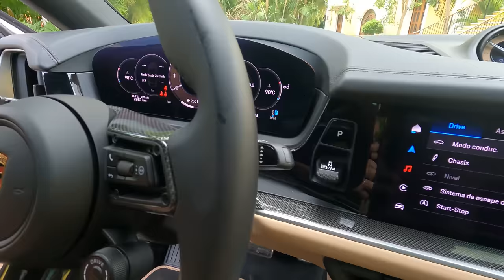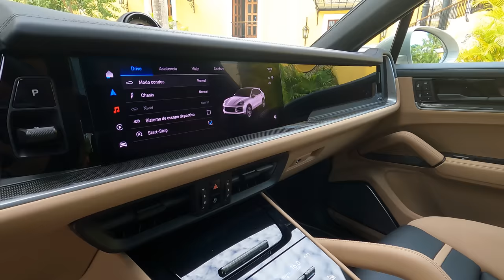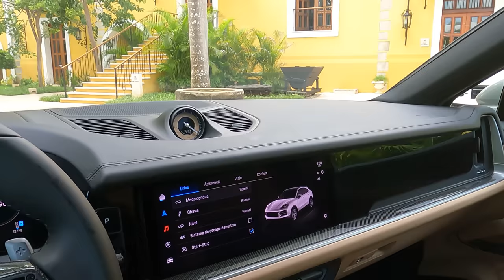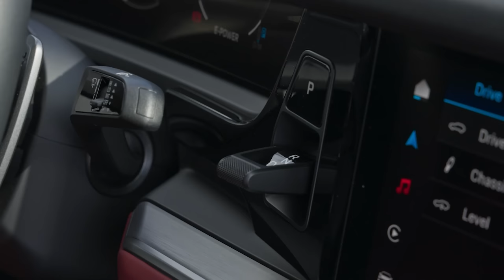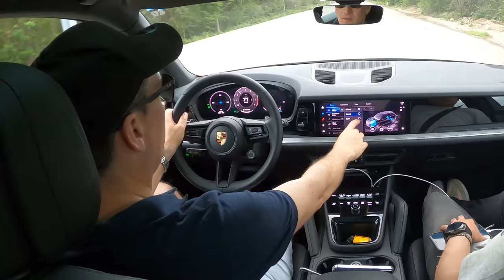Nueva Porsche Cayenne 2024 🔥 ¡La mejor de todas! 🔥 Primer contacto (4K)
Nueva Porsche Cayenne 2024, probamos a fondo la actualización de este exitoso SUV de la casa alemana en su lanzamiento regional en Mérida 🇮🇹. La nueva Cayenne 2024 recibe leves cambios en el exterior y mejoras en su interior, además, el facelift de la Porsche Cayenne tiene ajustes en sus motores de acuerdo a la versión. ¿Qué les parece la Porsche Cayenne 2024? ¿Les gustó la nueva Porsche Cayenne 2024? Déjanos tus preguntas o comentarios ⬇️

Precio nueva Porsche Cayenne en 🇨🇴 (agosto de 2023)
• Cayenne V6 Turbo Desde: $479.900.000 (USD 117.048)
• Cayenne E-Hybrid Desde: $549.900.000 (USD 134.122)
• Cayenne S V8 Bi- Turbo Desde: $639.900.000 (USD 156.073)

• Cayenne Coupé V6 Turbo $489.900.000 (USD 119.488)
• Cayenne E-Hybrid Coupé $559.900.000  (USD 136.560)
• Cayenne S Coupé V8 Bi- Turbo $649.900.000 (USD 158.512)

* El precio en dólares corresponde a una TRM de 1 dólar = $4,100 pesos colombianos "promedio" al momento de publicar este video. El precio podría variar en cualquier momento.

Resumen del vídeo ⬇️
00:00 Porsche Cayenne 2024
00:48 Diseño Exterior
02:25 Porsche Cayenne SUV
03:00 Alerón trasero
03:43 Diseño Interior
06:26 Sillas traseras
07:21 Maletero / Baúl
08:00 Motores y versiones
10:50 Prueba de manejo
14:40 Cierre